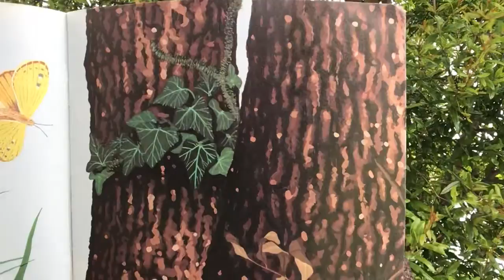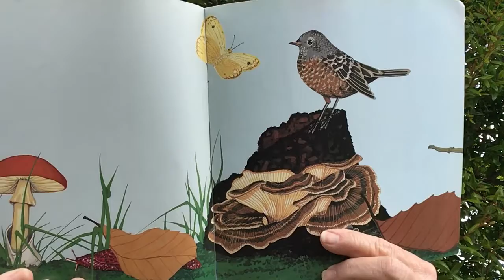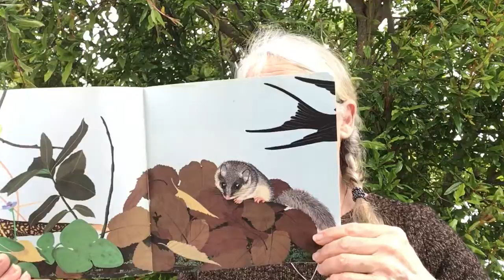Into The Woods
A wonderfully illustrated wordless book featuring creatures in the woodlands. By Ermanno Christini